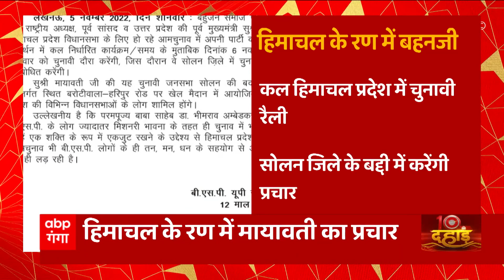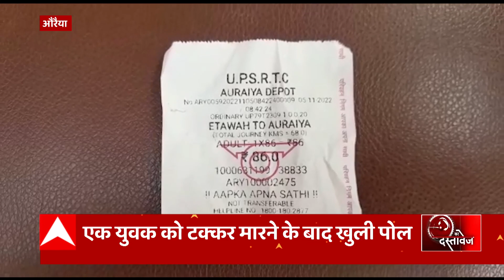Prayagraj: ED के दफ्तर में Abbas Ansari, करीबियों ने भेजा ये जरूरी सामान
अब्बास को ईडी के दफ्तर में रखा गया...करीबियों ने अब्बास के लिए जरूरी सामान भिजवाया...वकीलों ने ईडी के अफसरों के जरिए अब्बास के लिए सामान भेजा..7 दिन के लिए अभी ईडी की कस्टडी में है अब्बास